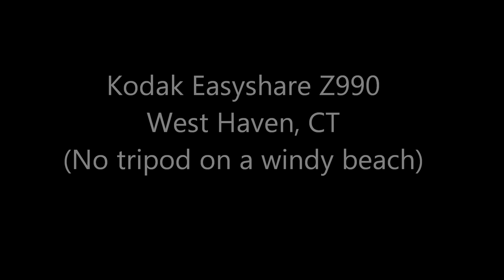Kodak Z990 Zoom Test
Kodak Easyshare Z990 video test using the zoom feature. I was holding the camera in hand, NO TRIPOD.. Camera provides full 1080HD quality video.